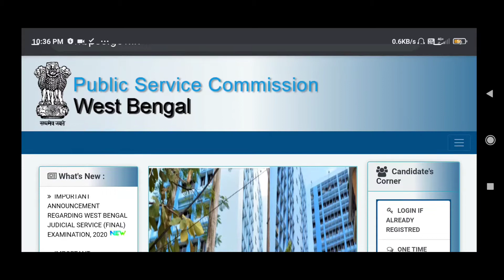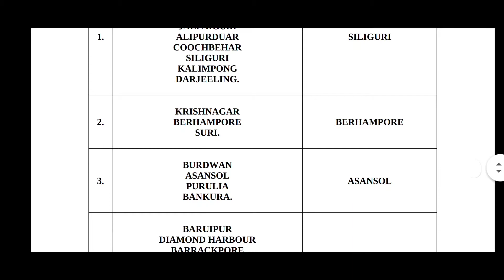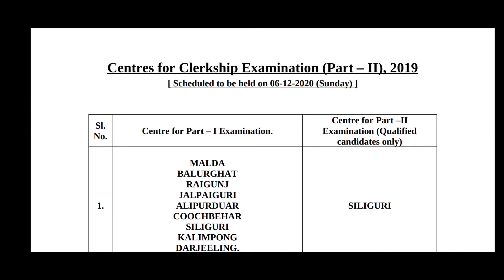CENTRE FOR CLERKSHIP MAIN EXAM 2019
This is our telegram channel for all competitive exam👉

This is our telegram group for any queries 👉
EXAM DISCUSSION IN BENGALI